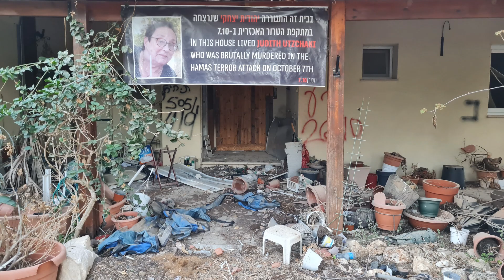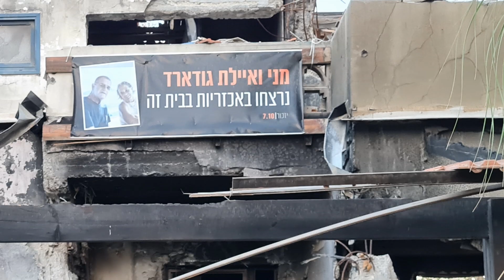חמול על מעשיך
7.10 זוכרים את כולם. צילום ועריכה ירמי בן צבי אוקטובר 2024